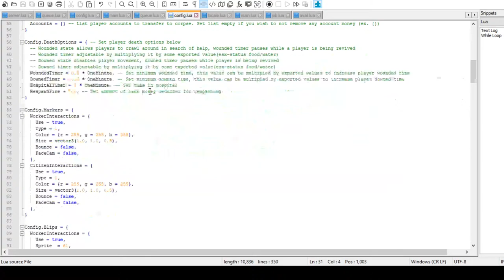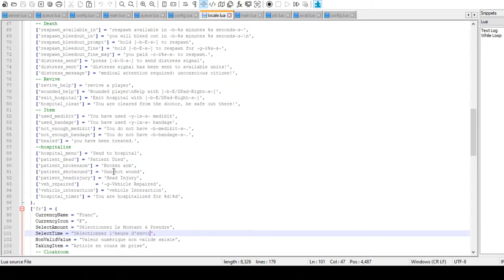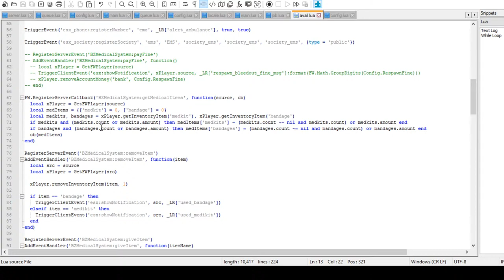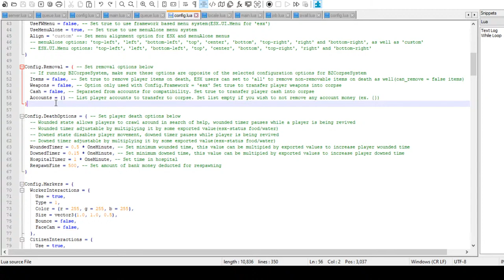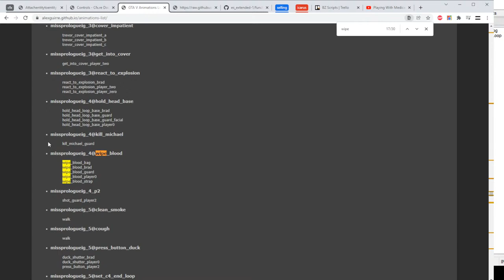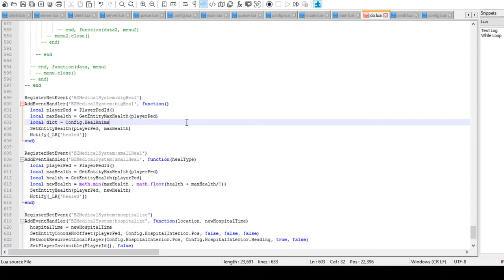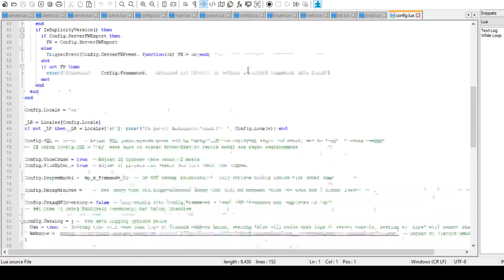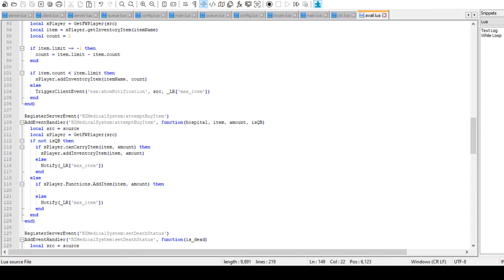Playing With MedicalSystem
Join me Lua coding FiveM resources and in-game testing that code
Not really detailing things, just doing work
Playing around with BZMedicalSystem this hour